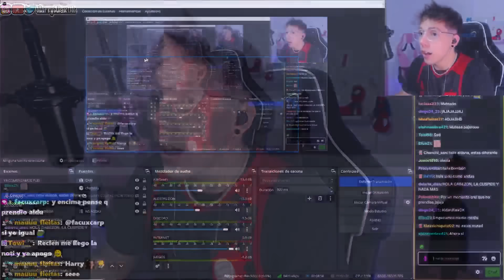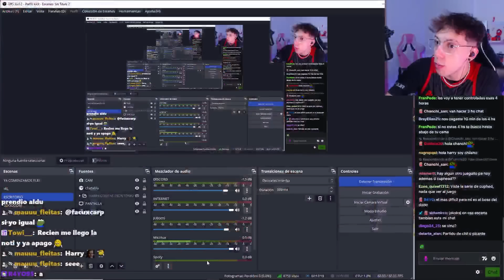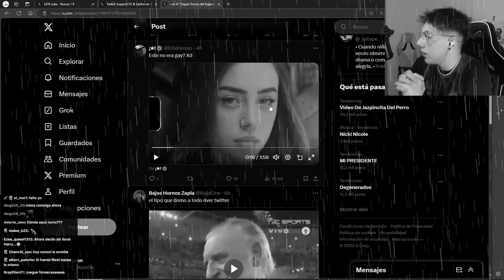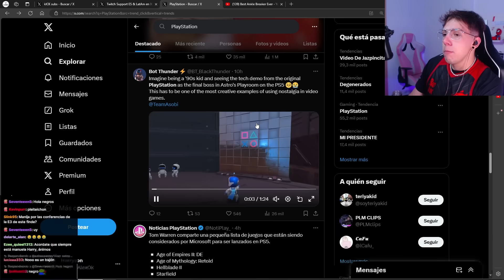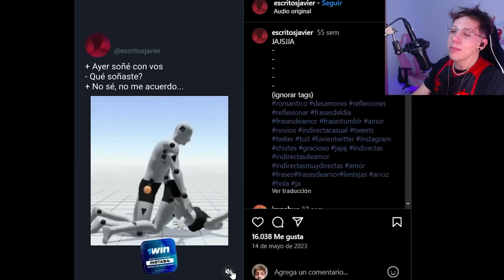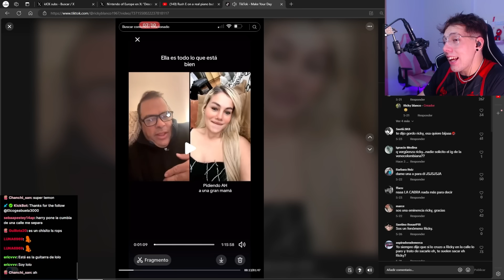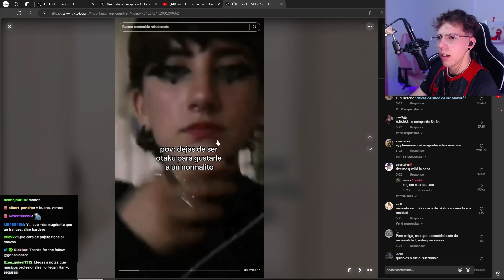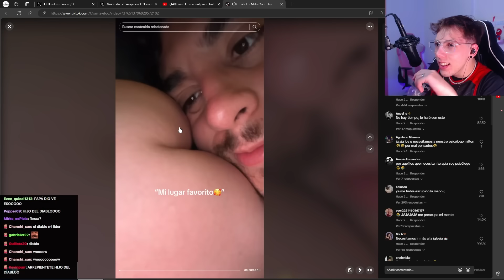LOS OTAKUS ESTAN CAMBIANDO?!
SEÑOREEEEESSS, DISFRUTEN ESTE INCREIBLE VIDEO QUE LES DEJAMOS, QUE ESTA PASANDO CON LOS OTAKUS??? hermoso compilado del stream, si quieren mas de este tipo de videos haganmelo saber en los comentarios y traeremos mas

SEGUIME EN MIS REDES💗 Para estar al tanto de todo el contenido